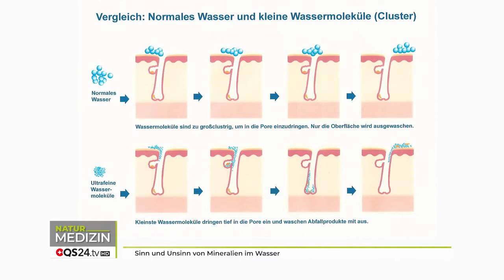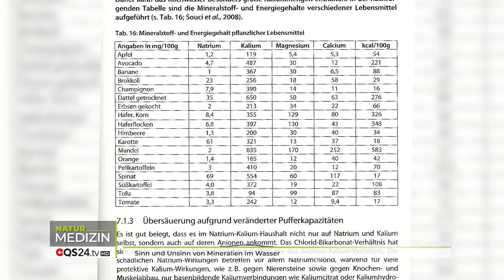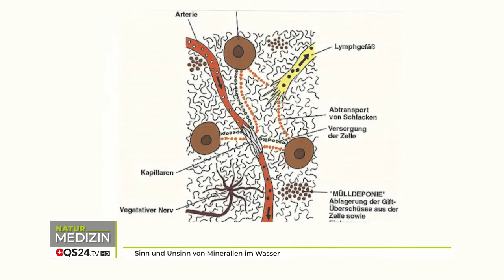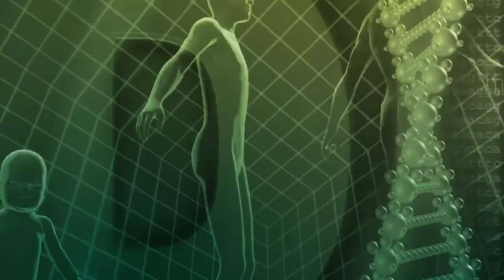Sinn und Unsinn von Mineralien im Wasser | NaturMEDIZIN | QS24 Gesundheitsfernsehen